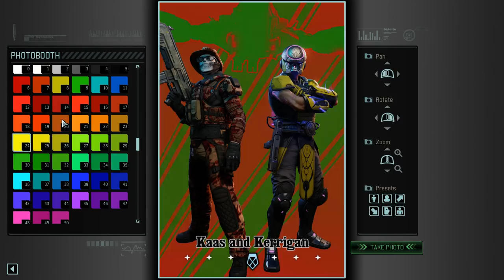[7] Battle For Earth (Let's Play XCOM 2: War of the Chosen w/ GaLm - Legend/Ironman)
"What is XCOM 2: War of the Chosen?"
XCOM 2: War of the Chosen is a massive expansion to the base game of XCOM 2, adding many new things from enemies, maps, missions, abilities, resistance factions, soldier bonding, and much more as XCOM fights to take back Earth!